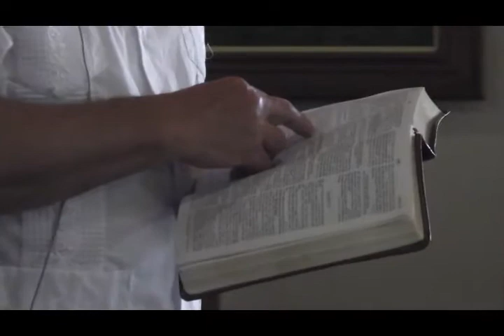Tom Shanklin Meeting at Trinity Bergen on Evening July 21